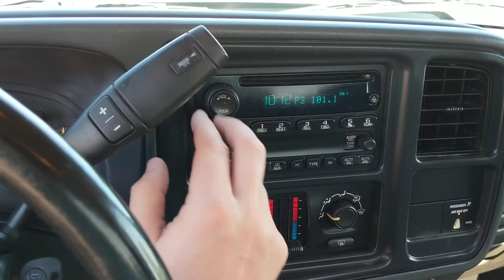2006 Chevy Silverado 2500HD _ #1049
2006 Chevrolet Silverado 2500HD
- 'LT' Extended Cab, Long Bed (8')
- 8.1L V8 Motor (Vortec 8100)
- Automatic Transmission
- 4x4
-125k Miles
- Stock # 1049